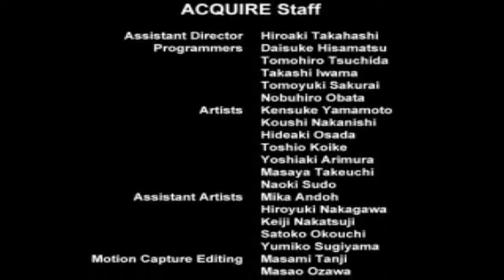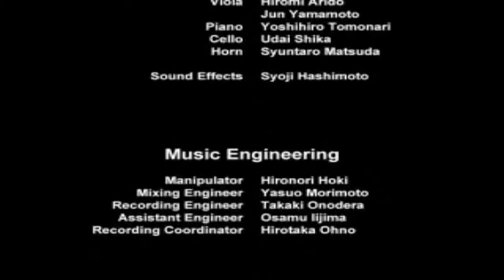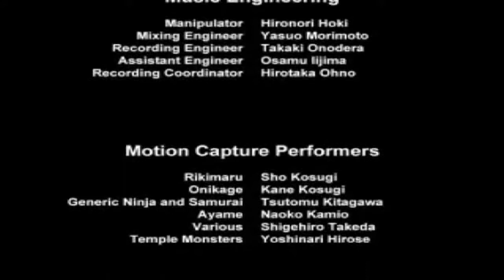Let's Play Tenchu: Stealth Assassins (Ayame) Part 10 + ENDING